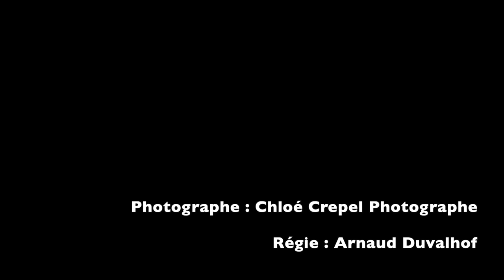24h avec Maxime et Julien (Making Of)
24h avec Maxime et Julien (Making Of)
Découvrez les coulisses d'une journée avec nous. Au programme : shooting photo, clip d'une reprise, soupoudré de quelques galères...

Making Of réalisé par Maxime Brochet